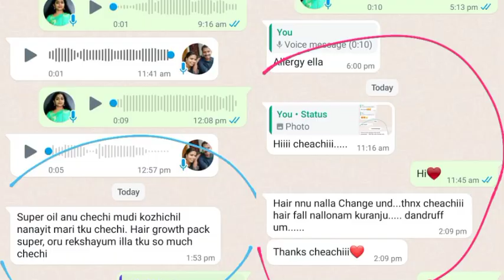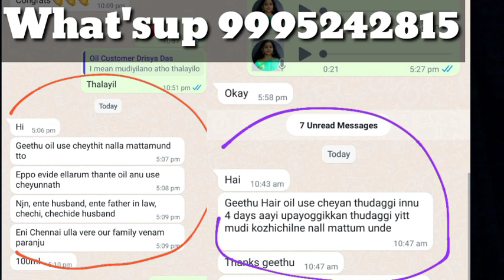വീട്ടിൽഉണ്ടാക്കാംനല്ലകിടിലം റിസൾട്ട്‌ തരുന്നBleachingScrub 5മിനിറ്റ് കൊണ്ട് കണ്ടാൽ ഞെട്ടുന്ന മാറ്റം